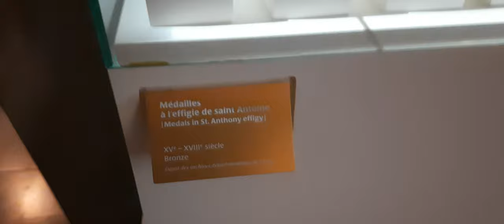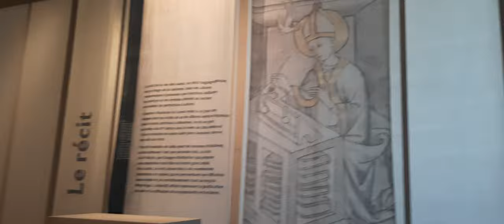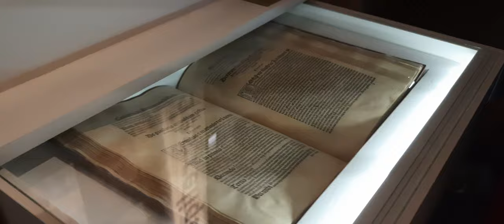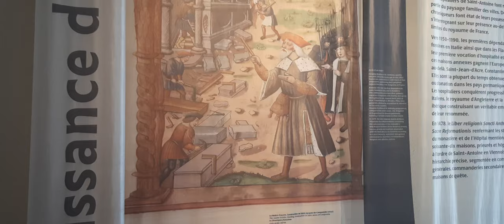visite de Saint-Antoine de l'abbaye